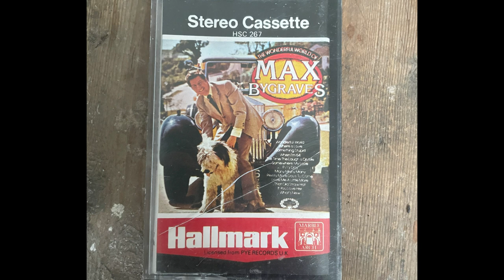Stereo Cassette 5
Hello, Long story short, I found a storage place with all of these tapes and thought it would be really cool to archive them, From what I know they belonged to an old man that is long past and I was allowed the tapes. No matter if these tapes are well known or not I thought it would be really awesome to share these with you, so that you guys can enjoy them. I should add that some of these tapes have questionable things on them however, I will still be posting them up here. If someone can do a better job on this than I could or give me some tips that would be awesome, still I hope that anyone reading this long text supports this channel. thank you.